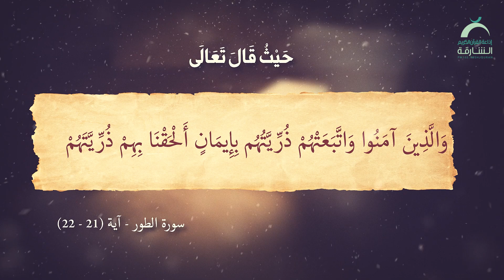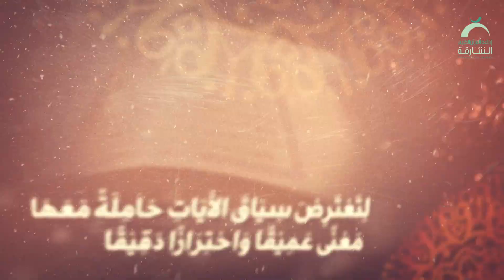03 الجملة المعترضة | بديع البيان